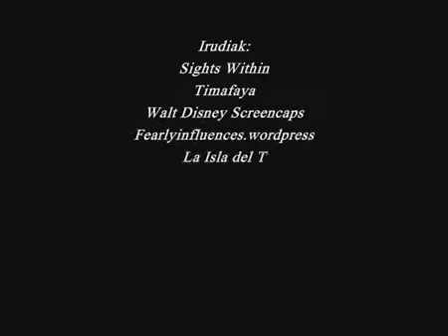Altxorra uhartea (LYMA)